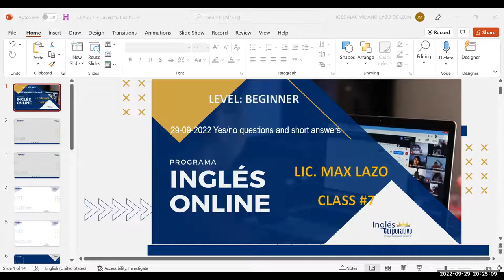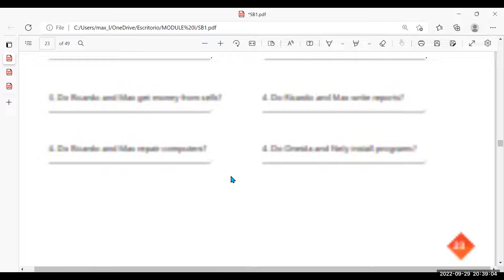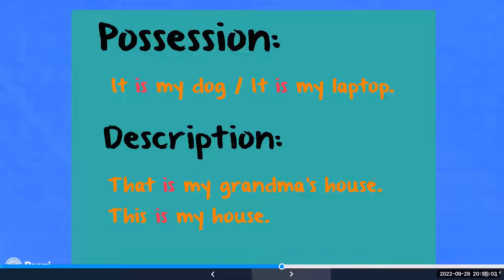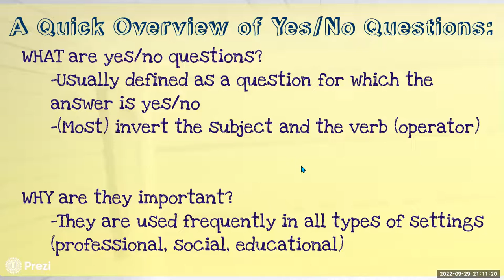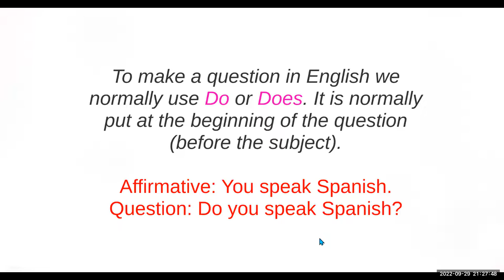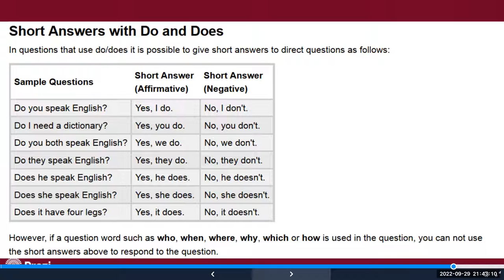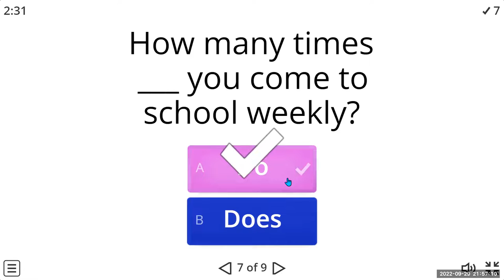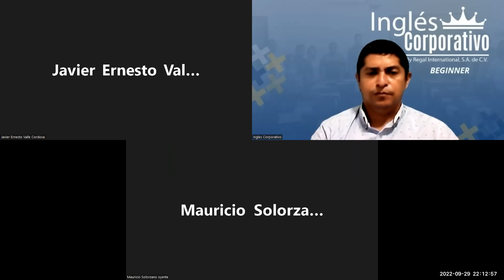Inglés Corporativo-29-09-2022 Yes/no questions and short answers